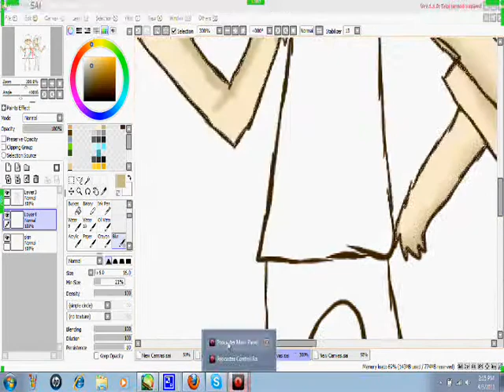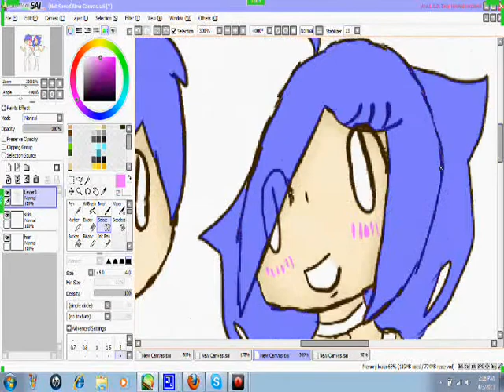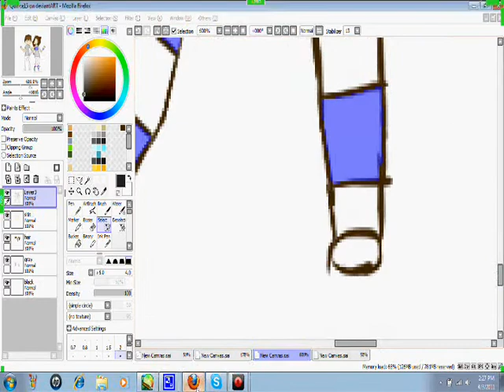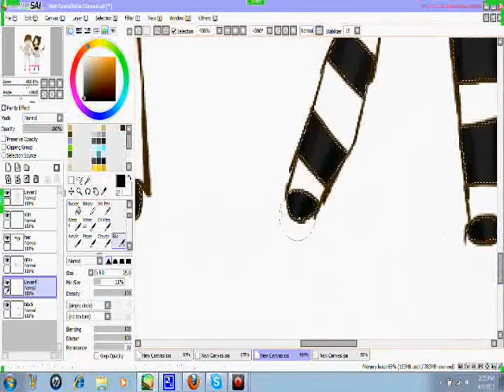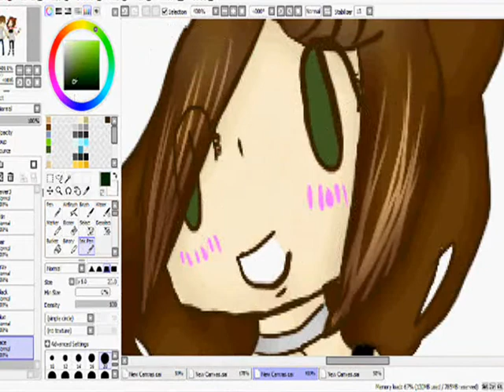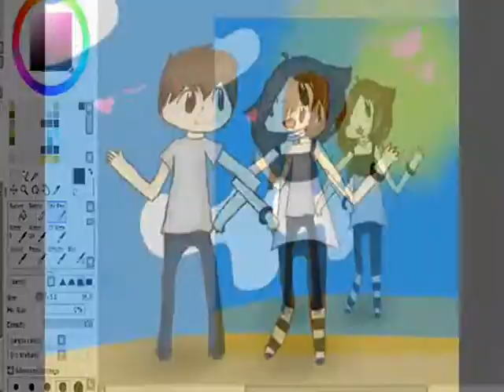stuck like glue [[Speedpaint]]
I like this ^^ so I used paint tool sai and windows movie maker
The song is Stuck Like Glue - Sugarland  ouo
Art-me